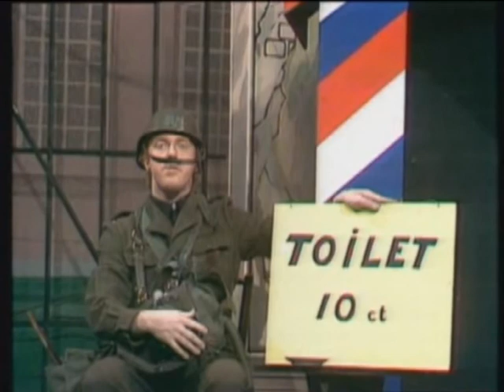De Soldaat.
André van Duin als soldaat staat opwacht bij de poort.